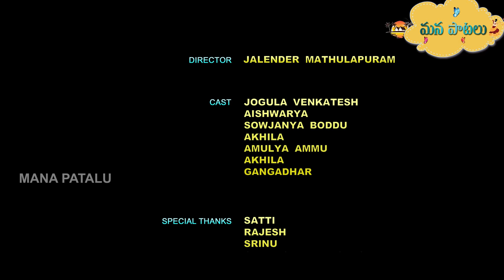MALENUKA MALLEVANAM FULL SONG || JOGULA VENKATESH || SINGER LAVANYA || NEW FOLK SONG || MANAPATALU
TUNE : USHAKKA
LYRICS & SINGER : JOGULA VENKATESH
SINGER : LAVANYA
DOP : RAMESH SIDDAM
EDITING : HARISH VELPULA
DIRECTOR : JALENDHAR MATHULAPURAM
CAST : JOGULA VENKATESH, AISHWARYA , SOWJANYA BODDU , AMULYA AMMU ,AKHILA ,AHILA
  , GANGADHAR

TECHNICAL SUPPORT

SATTI
RAJESH
SRINU
CHENDOLI VILLAGERS